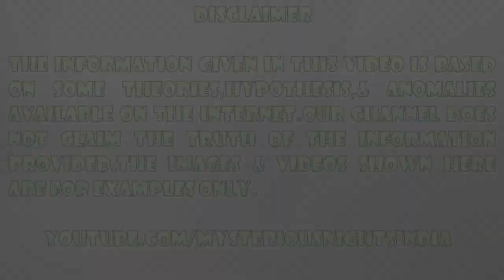People who lived among wild animals in Hindi | Episode - 139#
In today's video, we will talk about some of the people who lived among the wild animals, how they interacted with them, and how they survived there.